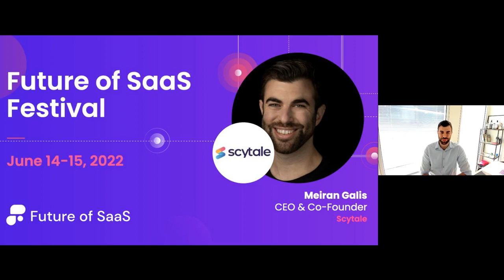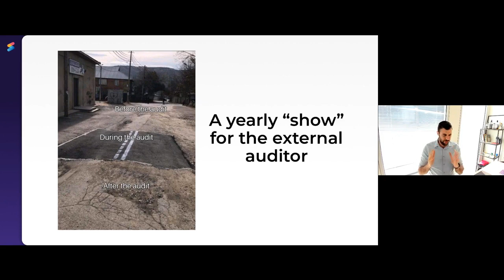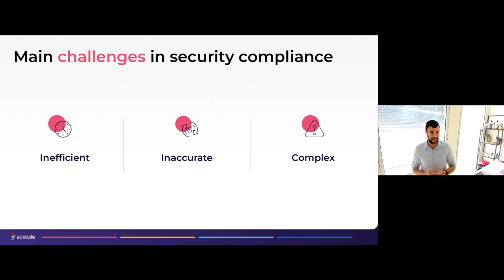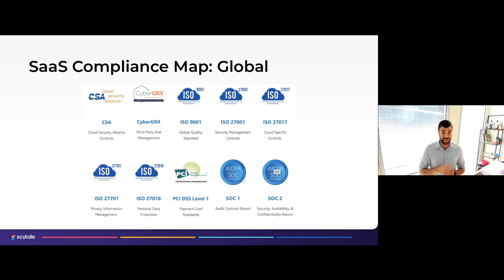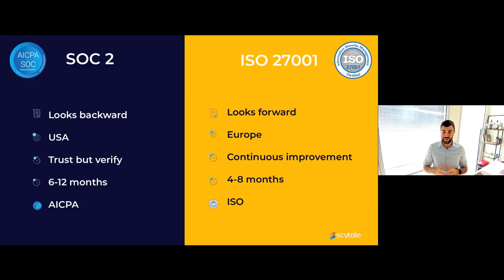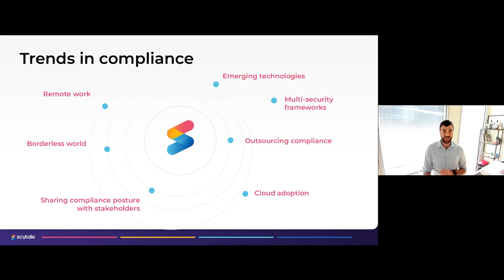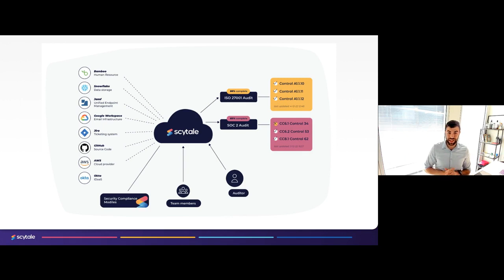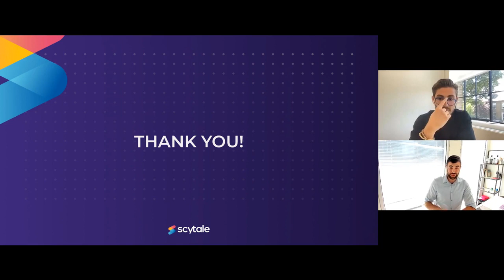SOC 2 & ISO 27001 for SaaS: Build trust & boost sales through smart security compliance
Meiran Galis is a strategic and tactical leader in the realm of security compliance. Having worked with hundreds of SaaS companies including small startups and Fortune 500, Meiran built compliance programs for rapidly growing organizations and is passionate about implementing security controls that leverage automation, reduce the cost of compliance, and mitigate business risks.

SaaS companies are scrambling to get SOC2 and ISO27001 compliant because demonstrating information security reduces sales barriers, boosts customer trust and increases the protection of sensitive data. But getting compliant is super complicated and eats up loads of time for employees. Moreover, many organizations lack the knowledge and experience required for SOC 2 and ISO 27001, and have no idea where to begin their compliance journey and how to maintain compliance throughout the year.

Discover how to streamline your security compliance programs, manage them effectively, and reduce your overall time spent on security compliance.

How to enable continuous auditing and compliance, build accountability and increase transparency for scale.

Get tips on how your organization can stay on top of SOC 2 and ISO 27001 compliance by automating monitoring and alerts.

Find out how you can increase sales by proving security compliance to your customers.

Business vs Compliance: How to maintain business as usual while continuously auditing your security compliance program.